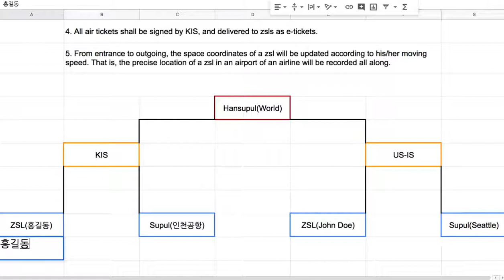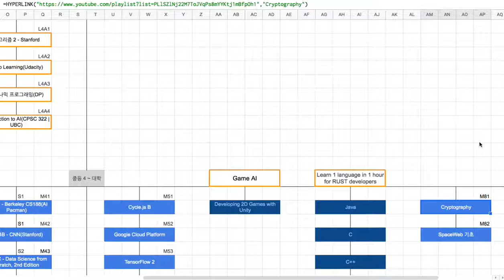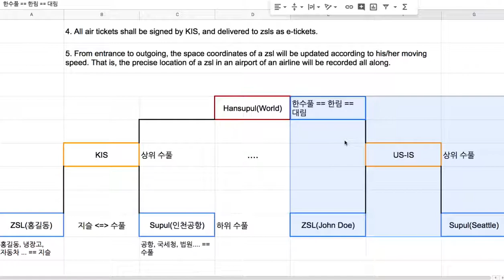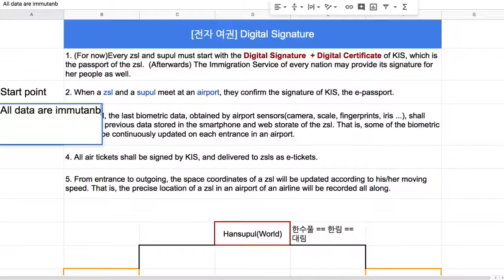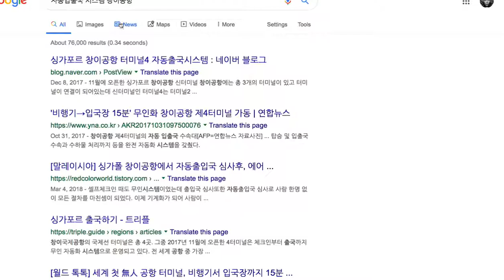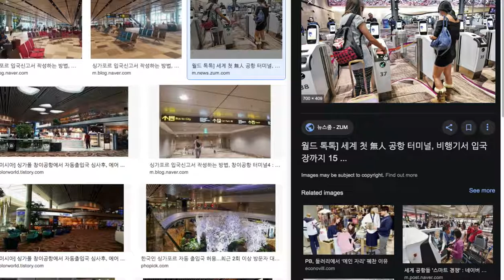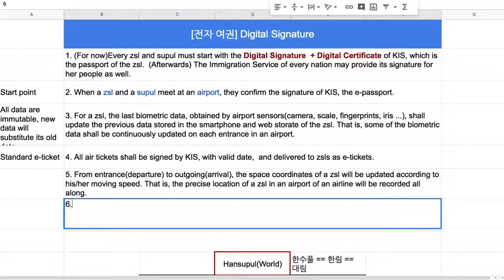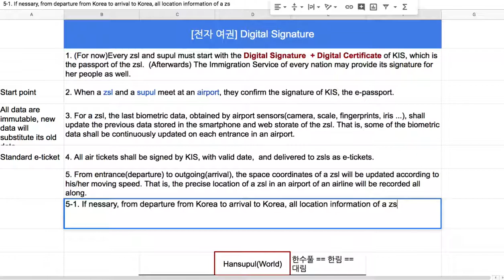[전자 여권] 12 - Digital Signature